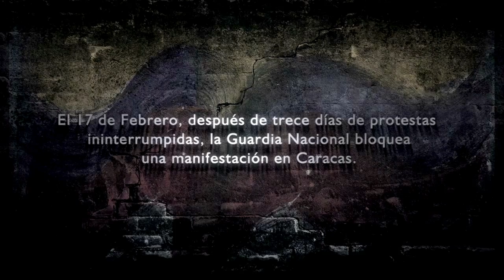Damayanti Quintanar. Eco al discurso de una joven a la Guardia Nacional. 17-02-2014. Venezuela.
La actriz Damayanti Quintanar hace un eco desde México del discurso de una joven que el 17 de Febrero de 2014 se dirigió a los efectivos de la GNB apostados en una manifestación. Efecto Eco es un movimiento digital de artistas y comunicadores a favor de la libertad de expresión.

Actress Damayanti Quintanar from Mexico makes an echo of the speech that a young woman told on February 17, 2014 to members of the GNB stationed at a riot. Eco Effect is a digital movement of artists and digital communicators in favor of freedom of expression.